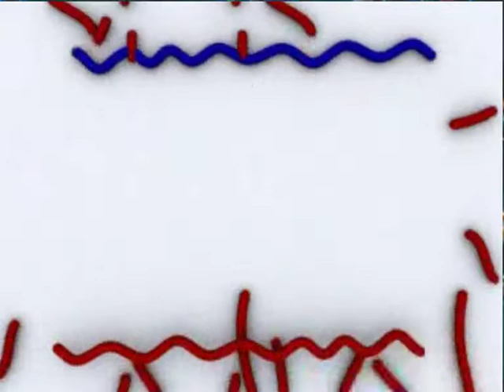Digger Machine - The Great Terrors of the Giant Microwave (4)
Yes, we changed our band name from 'De Barre Ridders' to 'Digger Machine'. And our logo will be much like the Mole from Thunderbirds. Anyway, this is tgtotgm again :P